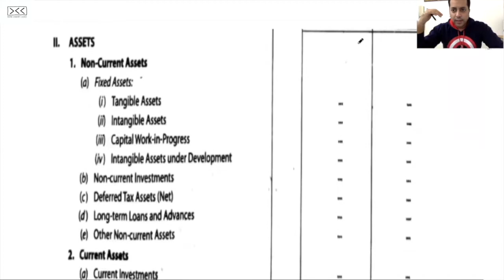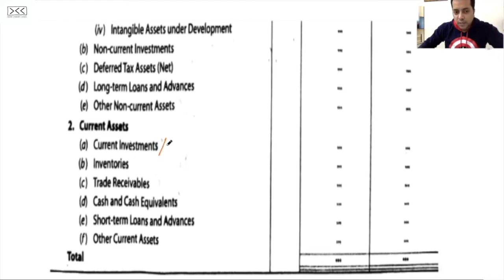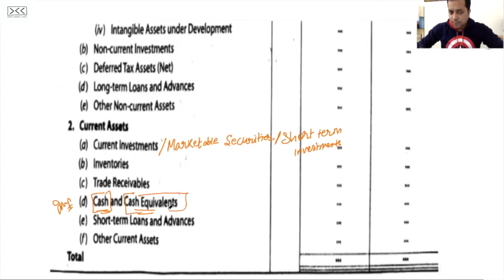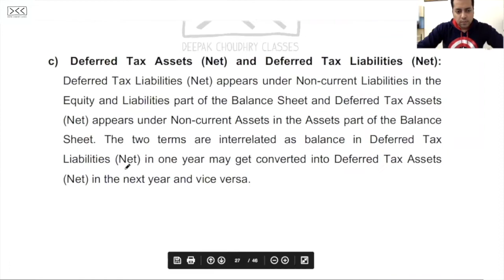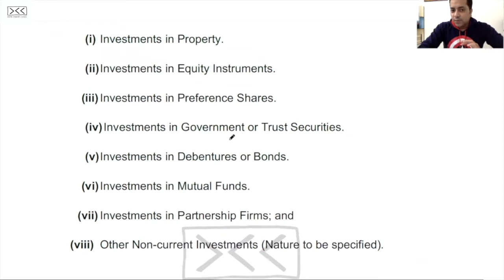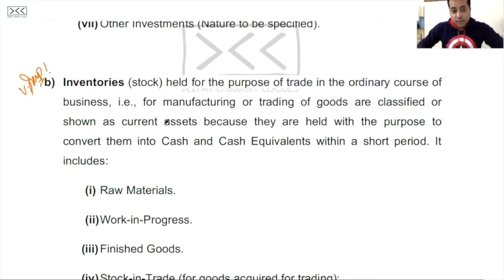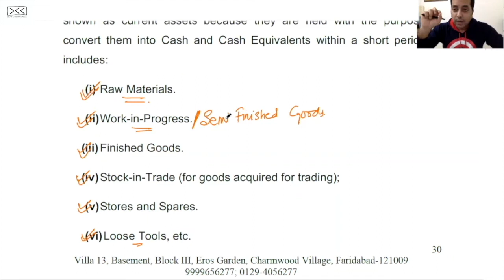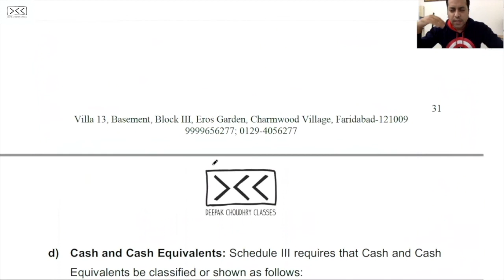LECTURE 7 - Contents of BALANCE SHEET - CURRENT ASSETS - FINANCIAL STATEMENTS OF COMPANIES